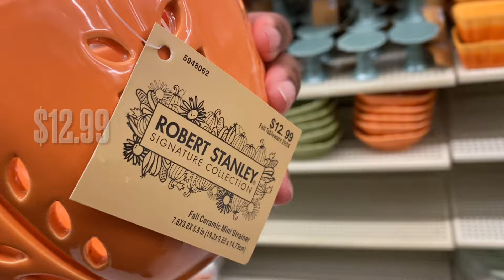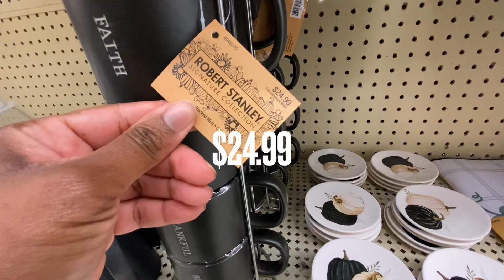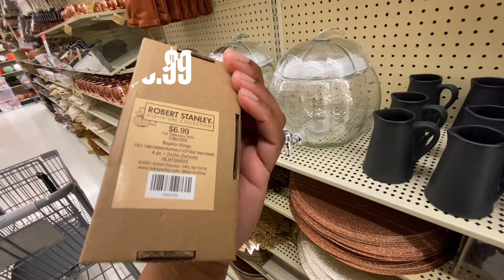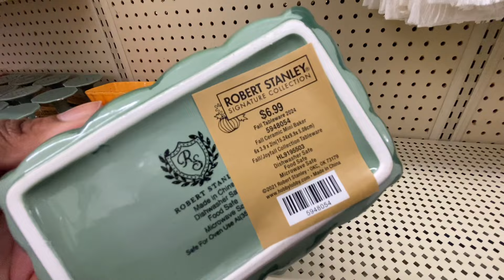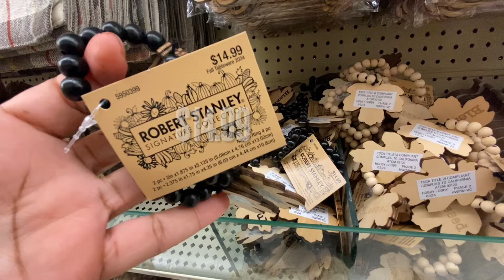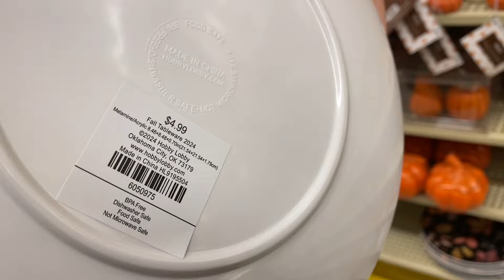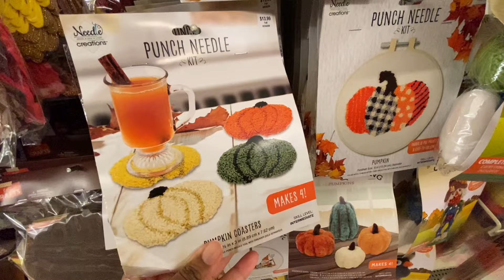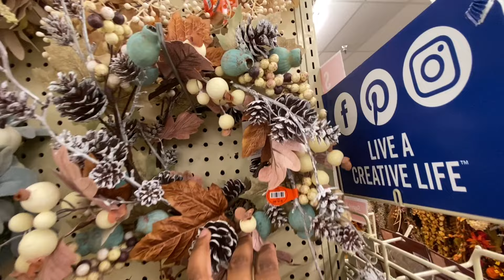FALL 2024 DECOR HOBBY LOBBY | 2024 HOBBY LOBBY SHOP WITH ME 2024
Fall 2024! Yay!🍁🍂 Shop with me for Fall 2024 at Hobby Lobby! I wanted to share some fall decor items that I have not shared on my previous fall videos, including kitchen decor, more pumpkins, fall picks, garland and more! I hope you will enjoy checking out all the fall decor finds!🎉